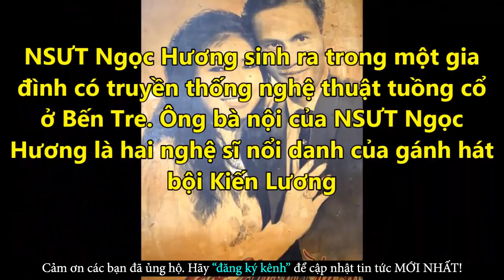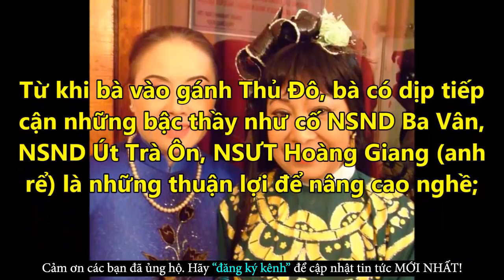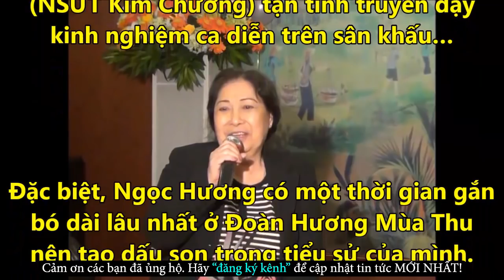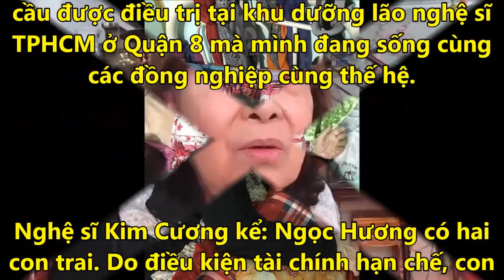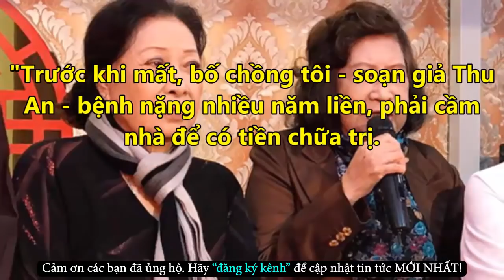Xót Thương NS Ngọc Hương Khi Người Trong Cuộc Hé Lộ Những Ngày Cuối Đời - Tin Tức Online Mới Nhất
✪ Click để xem những Tin Tức Online HOT Mới Nhất tại